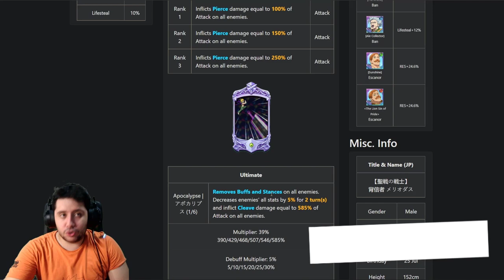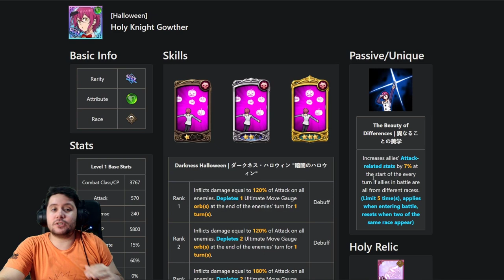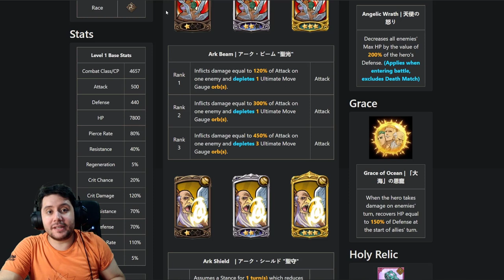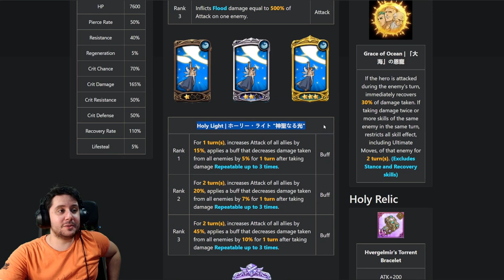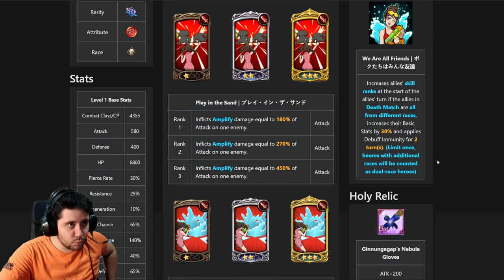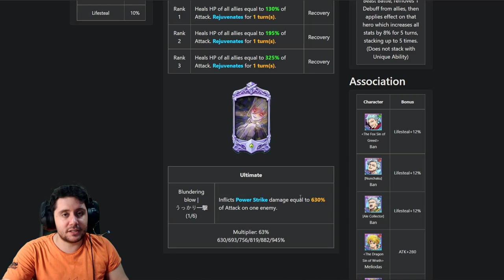ÉSTAS SON LAS UNIDADES QUE DEBES TENER EN 7DS Grand Cross